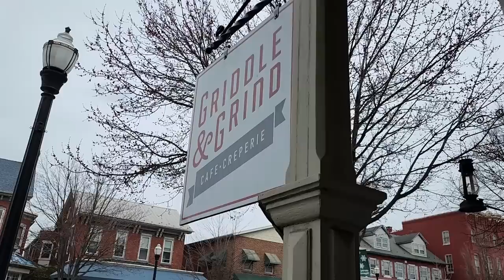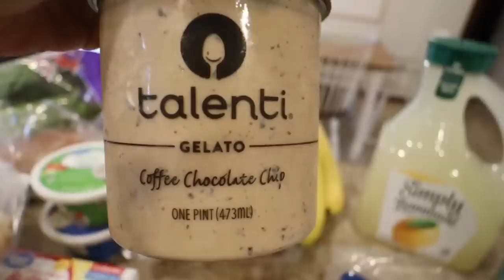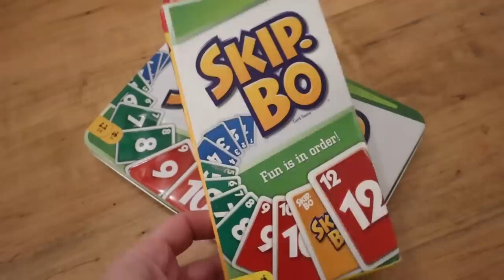WEEKEND VLOG: indoor luxury picnic, date night, & cooking adventures! | Mennonite Mom Life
Guys, why not download the SkipBo mobile game on your phone
Mattel163, the global developer and publisher of mobile games, is pleased to reveal their latest update for Skip-Bo Mobile, the solitaire-styled card game with a fun twist.😊

Skipbo cards
Tin Skipbo cards
Green cardigan
Sweater vest with ruffles
Ranch pretzels recipe:
Aoli recipe:
Pink work out shirt
Mauve track jacket: (XL)
Cream shacket
Tulle skirt

Chocolate Crinkles Recipe:
1 c. cocoa
1/2 c. vegetable oil
2 c. white sugar
4 eggs
2 c. flour
2 tsp. baking powder
1/2 tsp. salt
2 tsp. vanilla
powdered sugar

Mix first 3 ingredients. Add eggs one at a time. Add flour, baking powder, salt, and vanilla. Chill overnight. Make into balls and roll in powdered sugar. Bake at 325° for 8-10 minutes. Don't overbake them! They are supposed to be gooey and fudgy!

Ranch Pretzels Recipe:
1 c. oil
1 pkg. Hidden Valley Ranch dressing mix
2 tbsp. dill weed (optional)
48 oz pretzels

Mix together first three ingredients. Pour over pretzels. Bake at 325° for 10 minutes. Stir. Repeat as needed depending on pretzel thickness until pretzels look mostly dry. Do not overbake!

Burts Bees Lip shimmer
Summer Fridays lip butter balm

My children’s ages:
Evonnie turned five in September.
Fletcher turned 4 in March.
Miller turned one in November.

00:00 Rough morning
3:00 Turning it around
4:54 Mini spring adventures
5:56 I survived my work out class
7:17 Groceries
11:15 Chore party
13:08 Friday night hosting
14:50 Garlic aoili
16:20 Pick out an outfit with me
18:50 Pretty coffee
19:45 Get ready with me
21:46 Hot date!
22:14 Sandwich making
23:19 Sunday morning service
24:49 Picnic party time!

My watch band (similar):

My robot vacuum and mop:

My camera:

My Shark Stick Vacuum:

My French Press Coffee Pot:

Clothing rack:

Playroom sofa:

Fit Bit:

Evonnie's Bike:

Fletchet's bike:

Kitchen Light:

Kids Knives